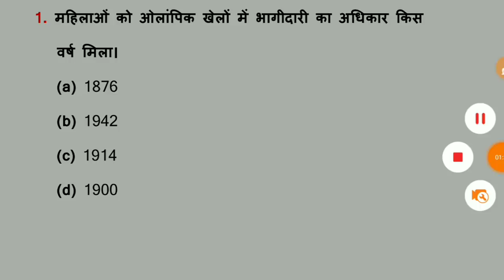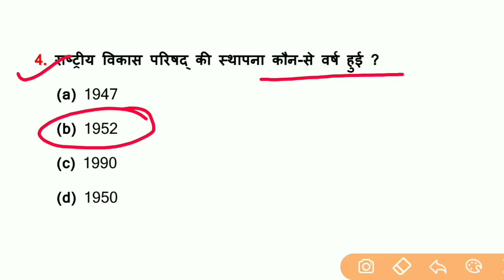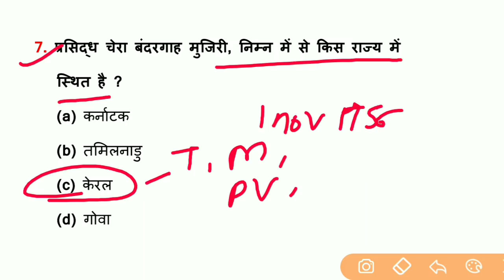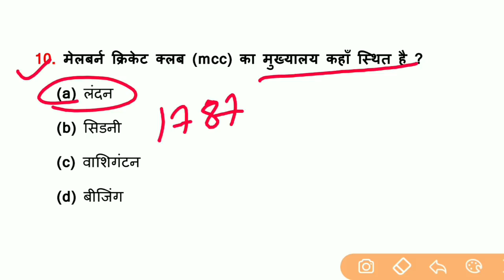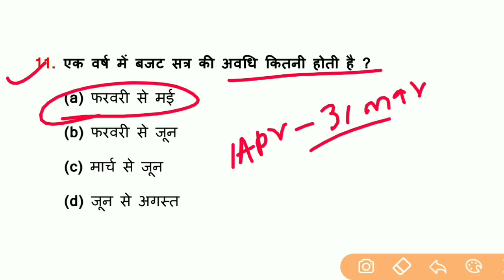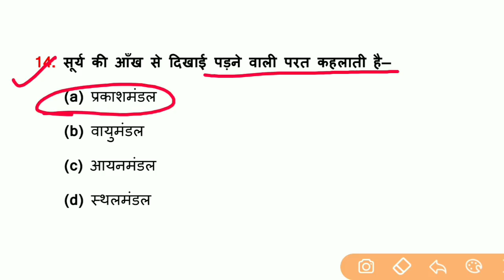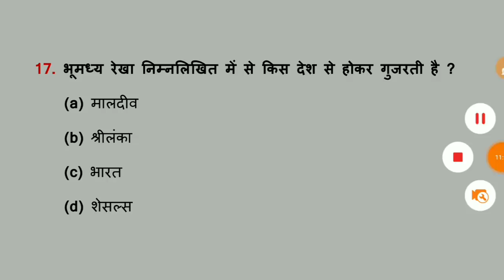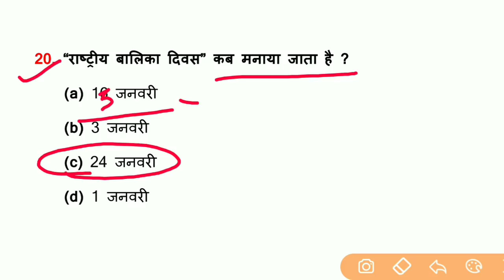General Awareness//Part-15//For-RAILWAY NTPC, GROUP D, SSC CGL, CHSL, MTS, BANK & all exams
2nd Channel पर Maths (गणित) बेसिक से और Chapter Wise पढ़ने के लिए निचे दिये गये लिंक पर क्लिक करें ⬇️⬇️⬇️